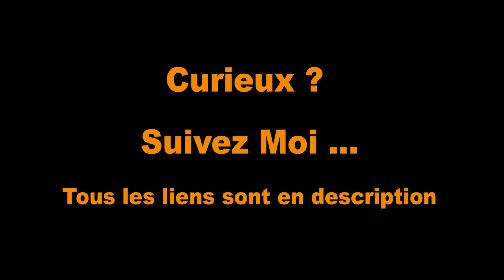It's Raining men - vlog 5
Le vendredi c'est pas Ravioli, mais c'est bien statistique. Un Vendredi classique si ce n'est qu'on a eu droit à de la pluie toute la journée !! Vive Tahiti !